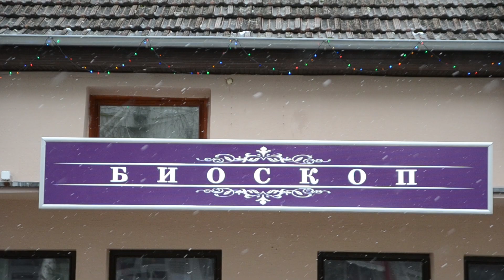"Ponovo radi bioskop"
BAČKA PALANKA: Otvorena su vrata renoviranog bioskopa u Bačkoj Palanci i od nedelje, 29. decembra ponovo možemo da uživamo u filmovima, koncertima i predstavama.

Prvo pozorišno izvođenje u novom bioskopskom prostoru, bila je predstava Zvezdara teatra, "Veliki talas". Glumački sastav koji čine Ljiljana Stjepanović, Lana Karaklajić, Pavle Pekić, Tanja Bošković, Rade Marković i Stevan Piale, u nedelju je zaigrao u dva termina pred bačkopalanačkom publikom.

Komedija svakodnevnice, splet generacijskih mišljenja i borba za shvatanje ljubavi između dvoje mladih ljudi, ovaj pozorišni komad, koji je imao preko 50 izvođenja do sad, čini toplom ljudskom pričom u kojoj se svako na neki način može pronaći.

U gradu koji voli i neguje kulturu teatra ali još uvek nema i fizički dokaz te ljubavi u vidu zgrade pozorišta,  neophodno je razmišljati o "daskama koje život znače" na jedan praktičan i pametan način, kako bi Bačka Palanka dobila ono što zaslužuje, objasnila je glumica Tanja Bošković.